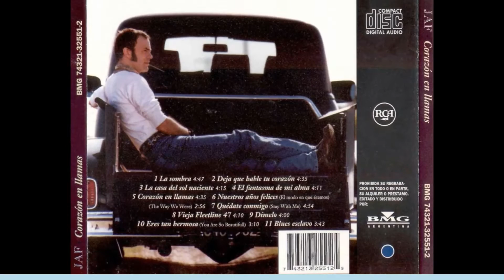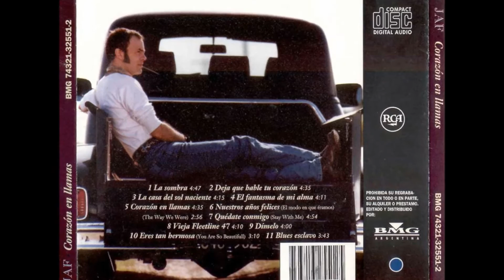JAF - EL FANTASMA DE MI ALMA.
JAF - JUAN ANTONIO FERREYRA - EL FANTASMA DE MI ALMA - ÁLBUM: CORAZÓN EN LLAMAS - 1995.